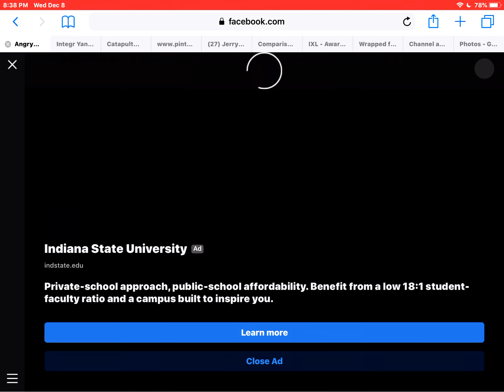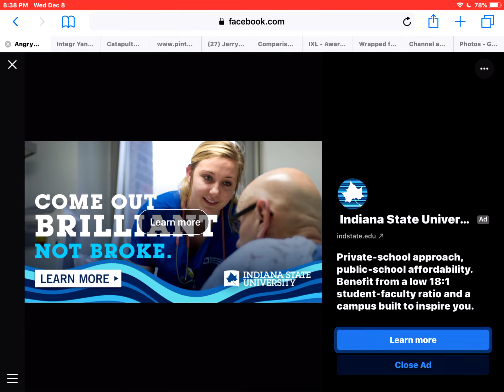Angry birds 2